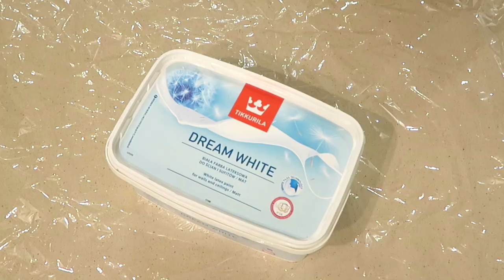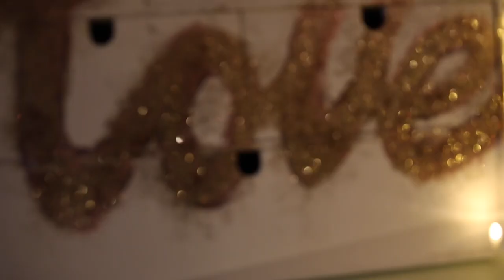PREZENT DIY 🌟 SZAFECZKA NA KOSMETYKI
szafeczka IKEA MOPPE

☠ NAPISZ DO MNIE/ SEND ME MAIL:
Karolina Stylizacje
Mediakraft Polska
Nowy Świat 60/8
00-357 Warszawa

+ Canon 70D

☠ MUZYKA
Audionetwork